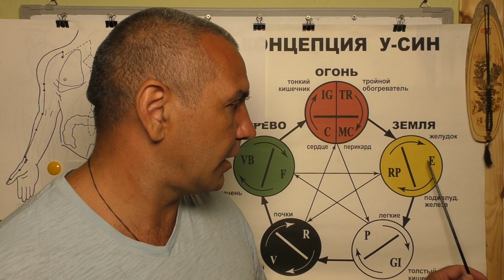Сохнут губы и хочется пить. Акупунктура в помощь.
Восточная медицина в помощь при Сухости губ и при этом возникает жажда. Видео-Лекция Иглотерапевта Доктора Константина.